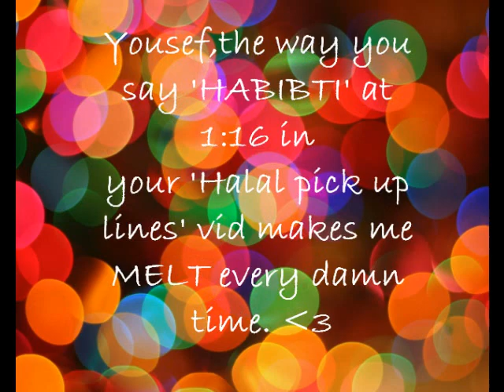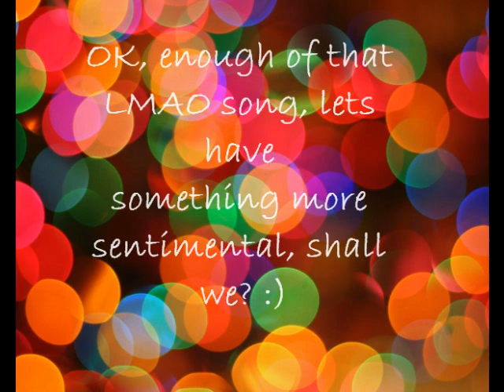Tribute to Yousef Saleh Erakat aka FouseyTUBE!!!!!!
A tribute to FouseyTUBE, for changing the lives of many with his positive outlook on life and beyond!
Btw this is my first video, so please don't hate it if its terrible!! i made it just for Yousef Erakat because i love him and his videos SO MUCH! Yousef...I wanted to use 'Nari Nari', just for the intro because you seem to love that song! lol! :) please follow me at @tahsinner on twitter :D Fouseytube all the way.